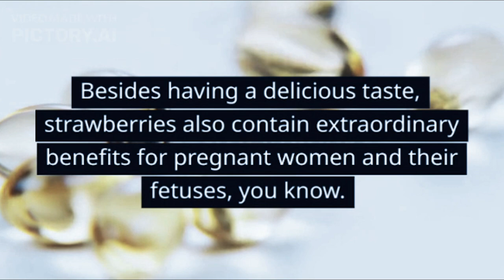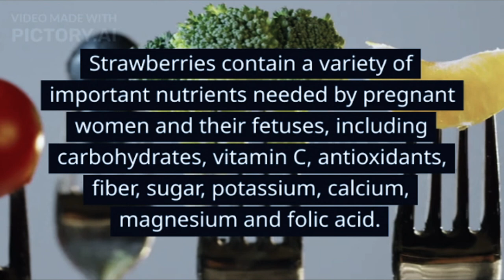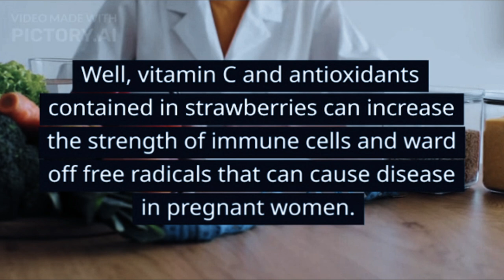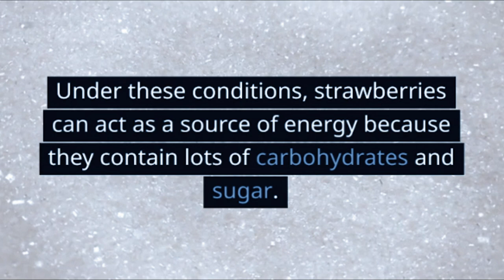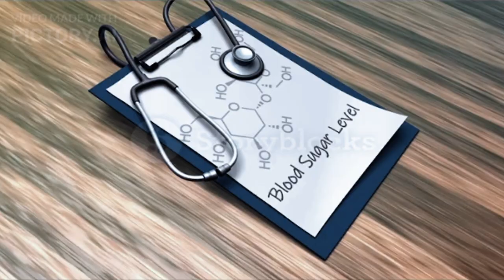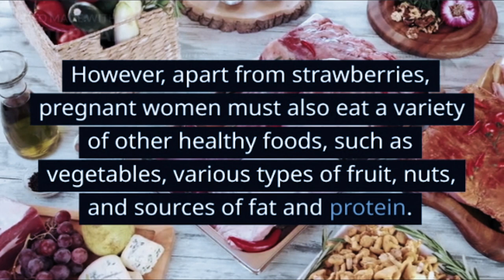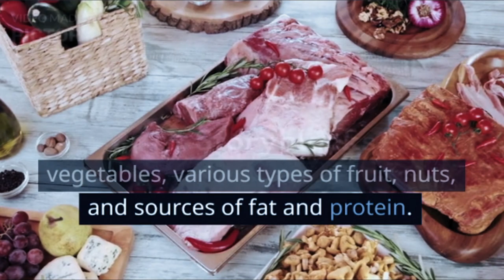Here Are 8 Benefits of Strawberries for Pregnant Women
Consuming fruits during pregnancy, such as strawberries, is highly recommended. Besides having a delicious taste, strawberries also contain extraordinary benefits for pregnant women and their fetuses, you know. Want to know what are the benefits of strawberries for pregnant women? Check out the following explanation.

Strawberries contain a variety of important nutrients needed by pregnant women and their fetuses, including carbohydrates, vitamin C, antioxidants, fiber, sugar, potassium, calcium, magnesium and folic acid. Therefore, this fruit is very suitable as a healthy snack for pregnant women.

XHIT Daily.
Tone It Up.
POPSUGAR Fitness.
DOYOUYOGA.com.